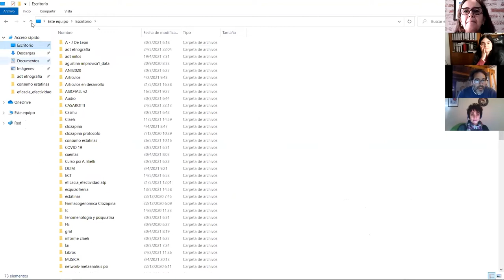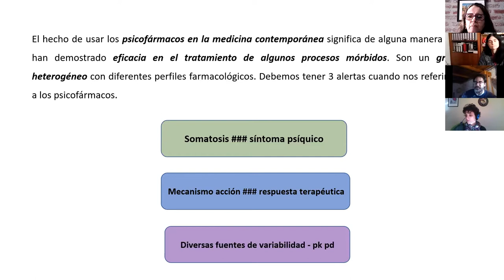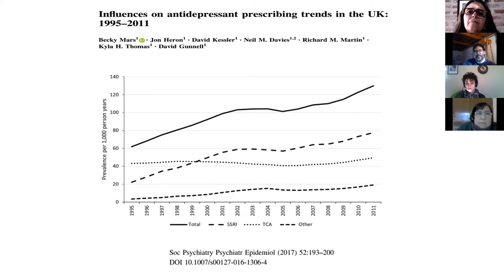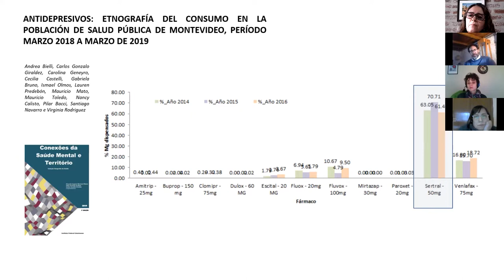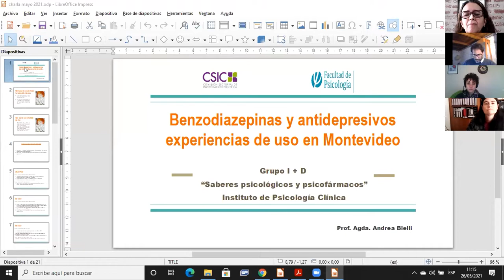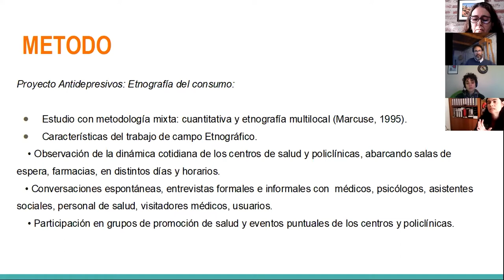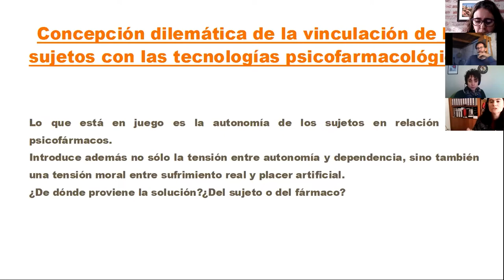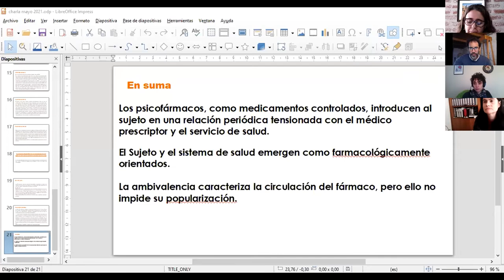Benzodiacepinas y antidepresivos: experiencias de uso en Montevideo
En este ciclo de charlas se propuso explorar las relaciones entre fármacos, experiencias subjetivas y saberes psicológicos en torno a distintas investigaciones que invitan a repensar las diferentes formas de lo humano que emergen en el encuentro con sustancias psicotrópicas y prácticas clínicas.

Exponen: Prof. Agda. Andrea Bielli de la Facultad de Psicología de la Universidad de la República y Dr. Mauricio Toledo de la Universidad CLAEH.